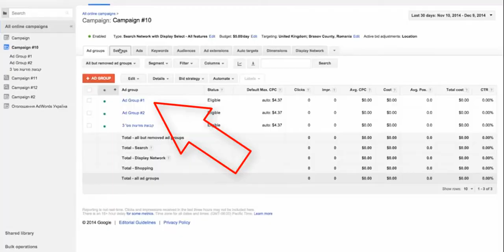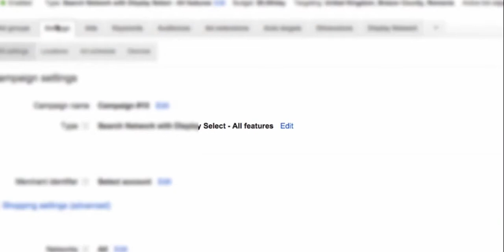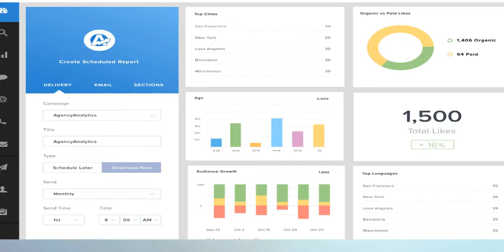Presenting Marketing 360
Marketing is not easy, we know that, but it’s an important part of your business to succeed.

We at WEB HONKERS created Marketing 360 – Revenue Based for small to medium size businesses that can help your business to grow with ease in Marketing. Our affordable packages that pays for itself and its fully integrated across all major marketing channels so you don’t need to spend half of your day to manage, analyze and optimize your digital marketing in 10 different places.